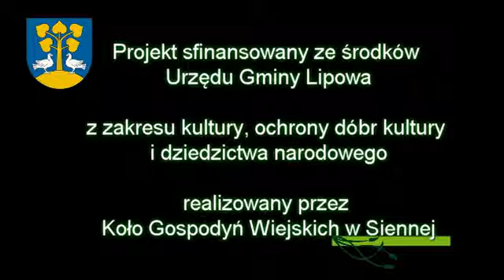Koło Gospodyń Wiejskich w Siennej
Projekt sfinansowany ze środków Urzędu Gminy Lipowa  z zakresu kultury, ochrony dóbr kultury i dziedzictwa narodowego zrealizowany przez Koło Gospodyń Wiejskich w Siennej